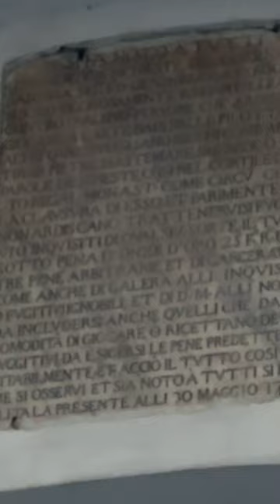TuristePerCalcio Ep. 4 - Valentina Puglisi a Santa Chiara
Sapevi che esiste un luogo a Napoli in cui giocare a calcio era VIETATO? Scopri dov'è insieme alla nostra azzurra, Valentina Puglisi! 💙